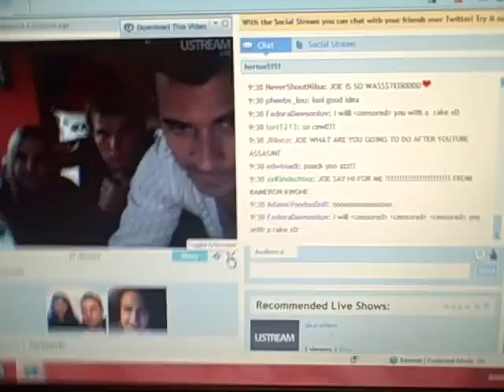hornot5151 vid2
old live show